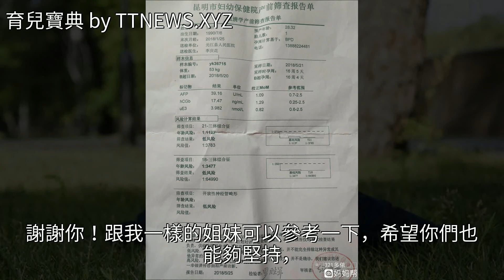子宮後位，已官方，願健康足月出生，逢接必中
子宮後位，已官方，願健康足月出生，逢接必中子宮後位，已官方，願健康足月出生，逢接必中備孕 月經不調 懷孕 中藥 中醫